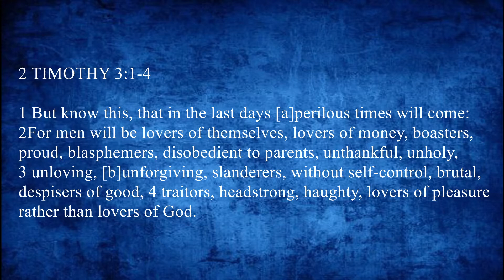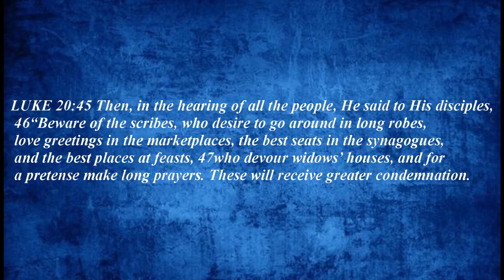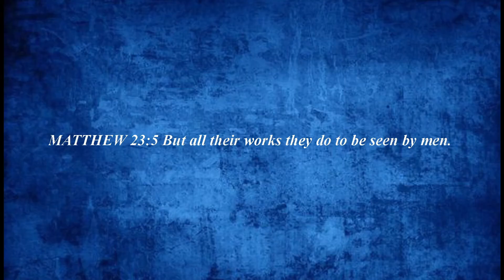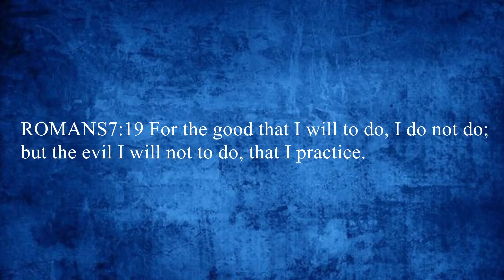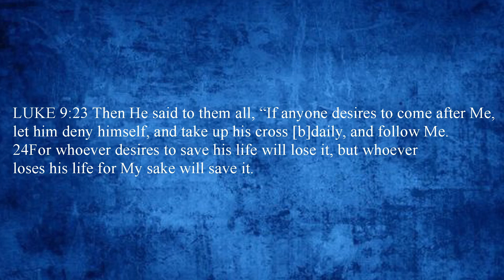SELFISM//S0NY ITTY THOMAS(MALAYALAM)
The greater the dead you are the greater the Glory of God will shine through you.